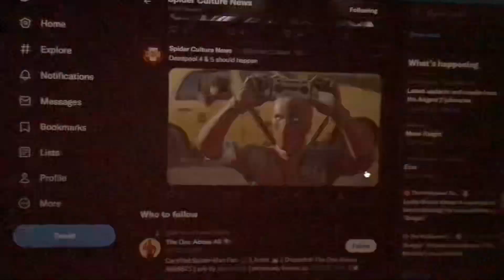Deadpool 4 & 5 should happen